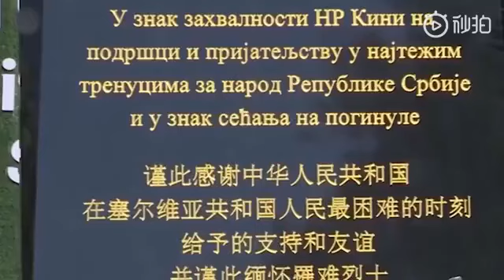驻塞使馆缅怀北约轰炸中牺牲的烈士，塞尔维亚官员：21年，两国友谊历久弥坚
2020年05月08日
海客新闻
【驻塞使馆缅怀北约轰炸中牺牲的烈士，塞尔维亚官员：21年，两国友谊历久弥坚】5月7日，中国驻塞尔维亚使馆举行纪念活动，缅怀在1999年北约轰炸中牺牲的邵云环、许杏虎和朱颖三位烈士。全体人员在纪念碑前肃立默哀，并敬献花圈。陈波在发言中谴责北约侵略者的暴行，感谢塞尔维亚人民同中国人民一起缅怀烈士。